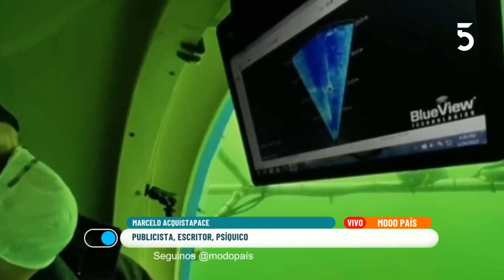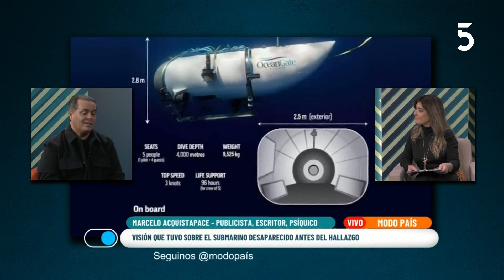Hablamos con Marcelo Acquistapace psíquico, ilustrador y publicista | 03-07-2023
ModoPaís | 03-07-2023